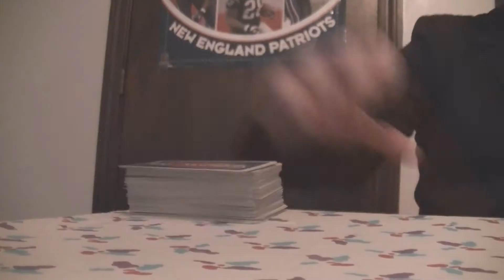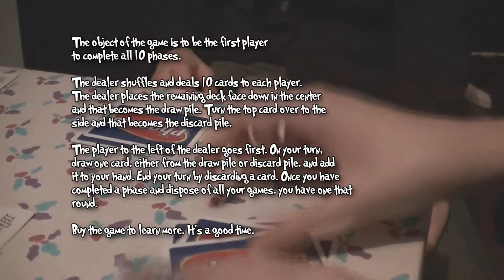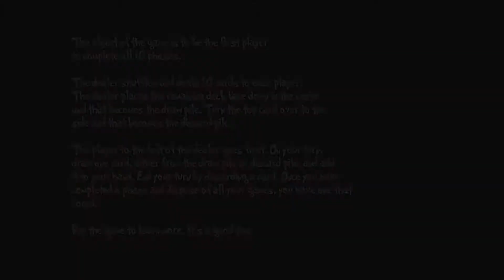Samuel Slater Shorts - Phase 10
Episode 1 "Phase 10" : Samuel shows off a brand new game that he has discovered.